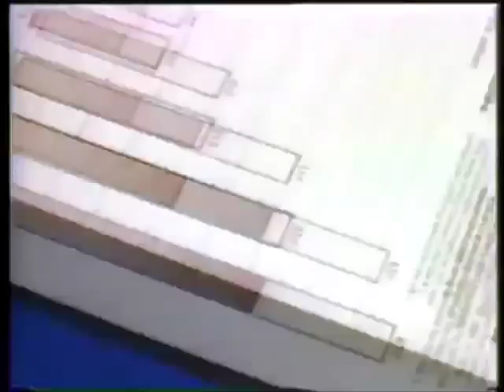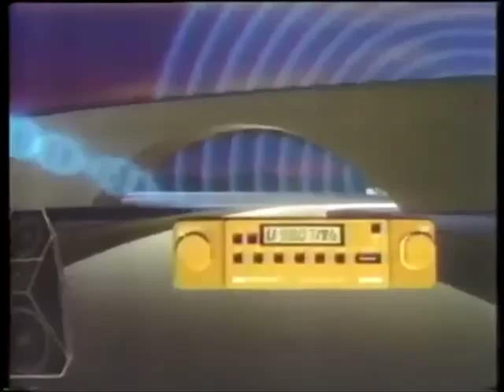Ceephax - Transcontinental Powerlines (unofficial video)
Of the 2013 album CRO MAGNOX
Ceephax Acid Crew (or Ceephax) is a British acid techno and drum and bass electronic musician named Andy Jenkinson. Ceephax is a pun on the BBC teletext service Ceefax. He is the brother of Squarepusher (Tom Jenkinson).

Ceephax's music from 1997 to 2002 and beyond used mainly vintage (especially Roland) drum machines and synthesizers such as the TB-303. This music was often recorded onto a cassette tape deck. The music was released on vinyl records and cassette tape on underground labels such as Breakin' Records, Lo Recordings and Firstcask. This primitive Acid House aesthetic and methodology countered the growing popularity of the computer music and compact disc releases of the time. Rephlex Records and Warp Records also released remixes of Squarepusher by Ceephax around this time.

From 2003 onwards as well as his more typical Acid style he has also released drum and bass songs made on old samplers, a Commodore Amiga and various early digital synthesizers, again displaying an interest in late 1980s and early 1990s dance music. His set on Mary Anne Hobb's show Breezeblock in 2003 and more recent tracks such as "Castilian" and "Arcadian" also indicate an interest in Chiptune music.

From 2007 he has had full releases on the Rephlex and Planet Mu record labels, his latest album from 2010 named "United Acid Emirates". He also continues to release on Firstcask and other small independent labels such as WéMè, Bugklinik and his own label Waltzer.
Ceephax is popular amongst some electronic music fans for his live performances. Ceephax's shows are set apart from the popular Laptop style of "live" electronic performance by exclusively using only analogue and early digital equipment and occasionally an Amiga computer. These sets range from old school house, acid house, techno, drum and bass and gabber all in Ceephax's distinctive style.